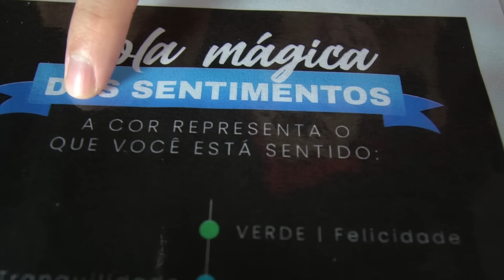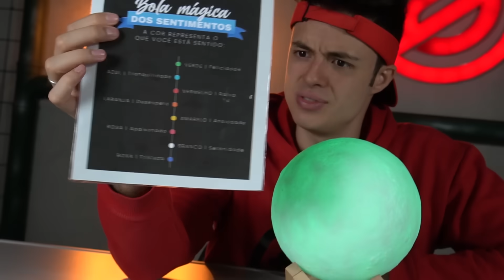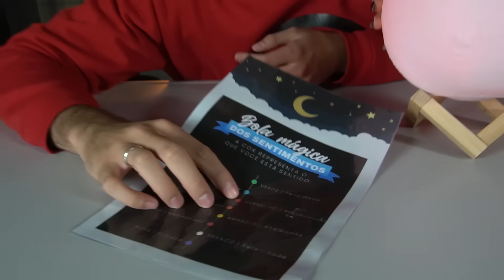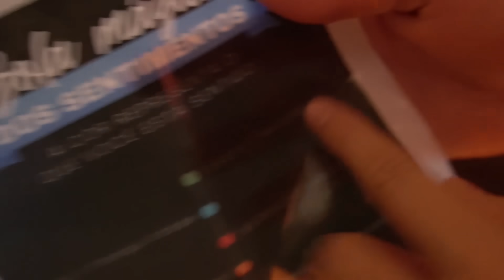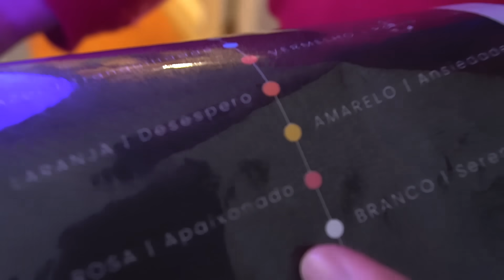BOLA QUE MUDA DE COR COM NOSSOS SENTIMENTOS!